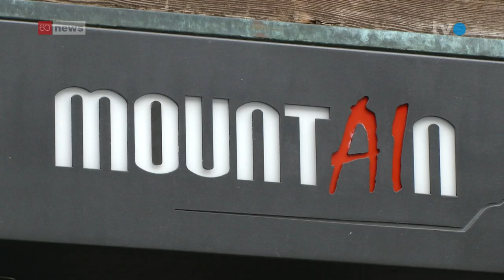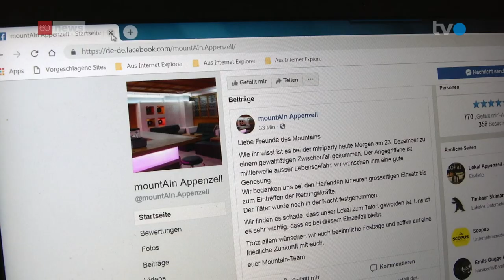Messerstecherei in Appenzeller Bar